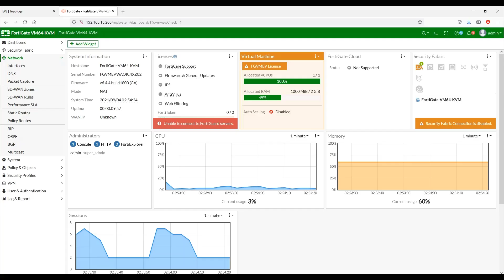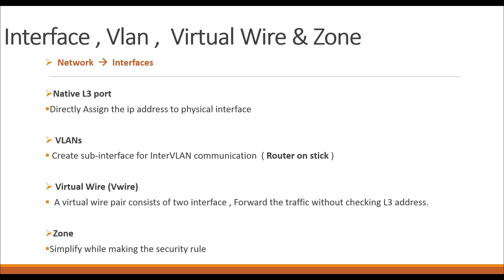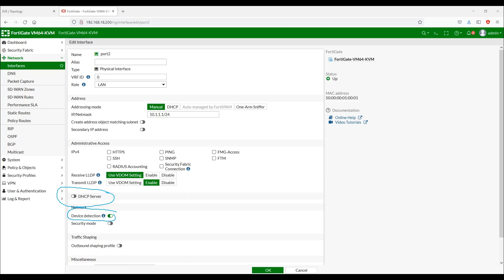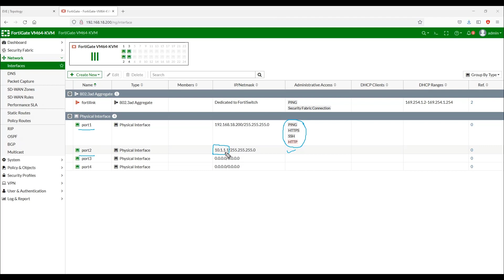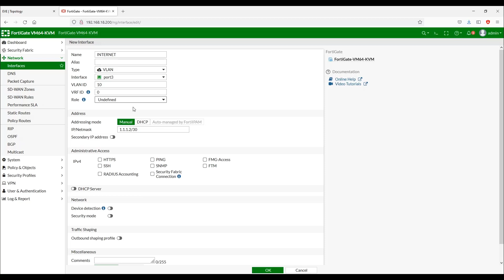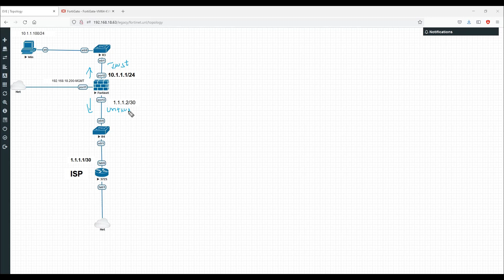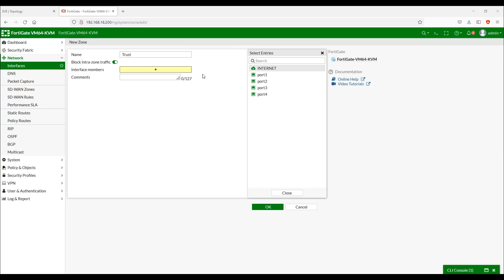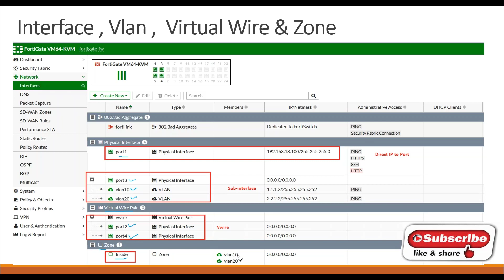FortiGate Firewall | Interface, VLAN, Virtual wire & Zone | Hindi/Urdu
In this video, we are going to talk about:
FortiGate Firewall Course

Interface, VLAN, Virtual wire & Zone in Hindi/Urdu

This video series is about FortiGate Firewall .

We have designed this course not only from the perspective of certification but more emphasis has been put on real-time working skills and we hope that our course will help you to give a head start in your computer networking career.

We offer you the below course to give you a head start in your networking career.

1) CCNA
2) CCNP
3) BGP + MPLS
4) Wireless
5) Nexus ( 2k, 5k, and 7k )
6) Checkpoint
7) ASA Firewall
8) Palo Alto Firewall
9) AWS
10) AZURE
11) FortiGate Firewall

We also offer Network support for designing, implementation, and operations. ( Firewalls, Load balancer, routing, and switching- Cisco, Aruba, Juniper, HP, wireless)

Training Mode: Online.